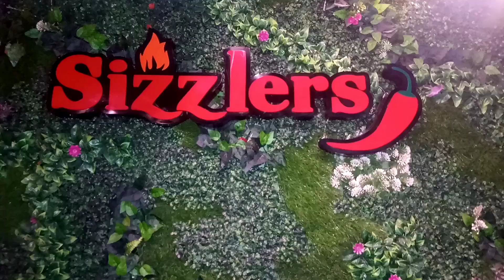(Family Restaurant )Sizzlers restaurant jhelum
D S Daily Tarka